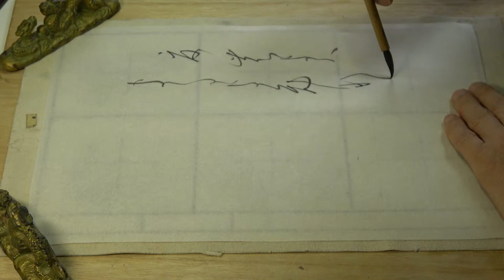kohoちゃん書道 「かな（変体仮名）」（2019年 7月書道月刊誌（書道春秋）課題から）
書道月刊誌（書道春秋）2019年 7月「かな」課題から、「夏の夜は　まだ宵ながら　明けぬるを　雲のいづこに　月やどるらん」（清原深養父）を変体仮名で書きました。
使用筆はイタチ毛の小筆です。懸腕法で書きました。
ちゃん書道WEBページはこちら。